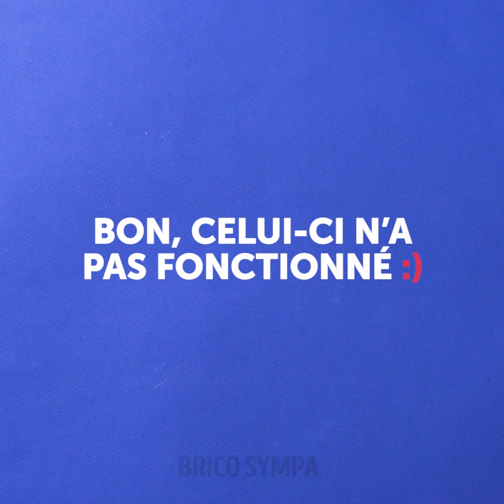18 TOURS ET EXPÉRIENCES COOLS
DES IDÉES ÉTONNANTES ET DES EXPÉRIENCES SCIENTIFIQUES COOLS

Salut les jeunes explorateurs et les futurs scientifiques ! J’espère que tu sais que les expériences scientifiques sont vraiment cools ! Aujourd’hui, nous avons préparé un tas d’expériences scientifiques cools pour toi – elles sont toutes faciles et sûres pour les réaliser à la maison. Toutes les expériences sont très faciles à répéter et elles sont fantastiques !

La chose la plus cool concernant ces expériences, c’est que tu n’as besoin de rien de spécial pour les réaliser – tu as probablement déjà tout dans ta maison.

Il existe beaucoup d’expériences et de tours colorés dans cette vidéo. Une de mes idées préférées est de peindre de la pluie sur un verre. Apprends comment le faire ici - 01:02. Une autre astuce colorée est également incroyable et elle est vraiment cool quand tu sais comment la réaliser. Prends une grande assiette plate de lait, ajoute quelques gouttes de différents colorants alimentaires et mets une boule de coton trempée dans du liquide vaisselle au milieu. Profite de ton feu d’artifice de couleurs fait maison.

Je parie que tout le monde a des œufs à la maison. Vérifie si tu en as et préparons quelques expériences incroyables. Un œuf peut changer sa forme, sa couleur et il peut même devenir mou ! Découvre ces tours incroyables et essaie de les répéter à la maison !

Horodatage :
01:00 – Tours colorés
05:00 – Tours avec des œufs
08:46 – Moteur homopolaire
13:07 – Conseils de peinture